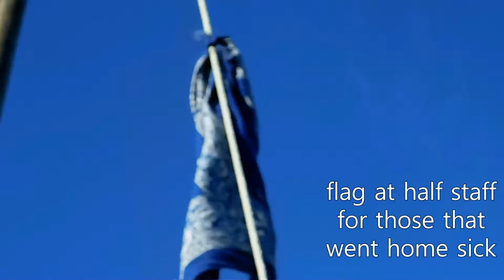Cape Kiwanda / Pacific City